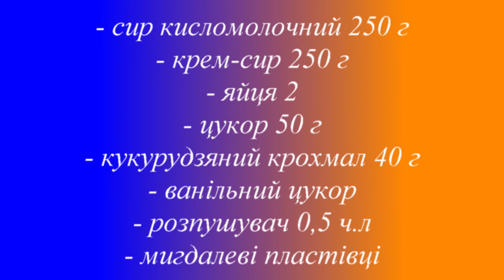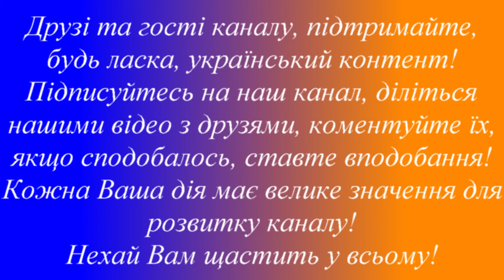Ви будете готувати їх щодня/Ніжні сирники в духовці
Друзі, якщо Ви любите сирники, спробуйте цей простий і дуже смачний рецепт найніжніших сирників в духовці! Це дуже швидко, легко і неперевершено смачно!

- сир кисломолочний 250 г
- крем-сир (маскарпоне) 250 г
- кукурудзяний крохмал 40 г
- ванільний цукор
- розпушувач 0,5 ч.л
- мигдалеві пластівці

Випікаємо у силіконових формах, при температурі 160 градусів 30 хв.
Приємного чаювання!

Підтримка каналу: 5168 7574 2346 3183.

Кожна Ваша дія має велике значення для розвитку каналу!

Нехай Вам щастить у всьому!